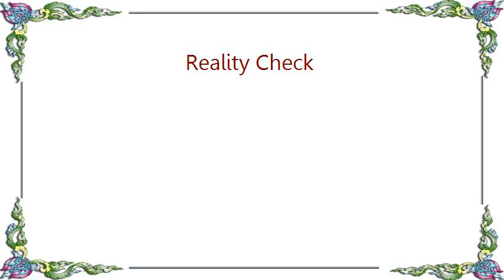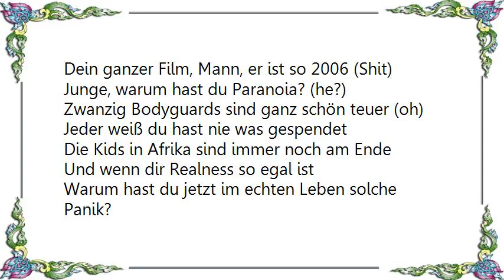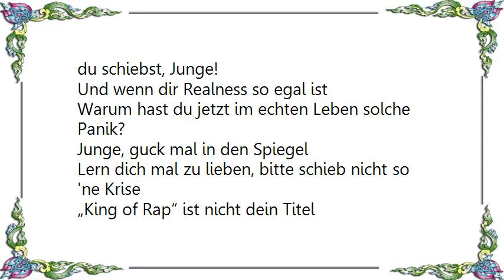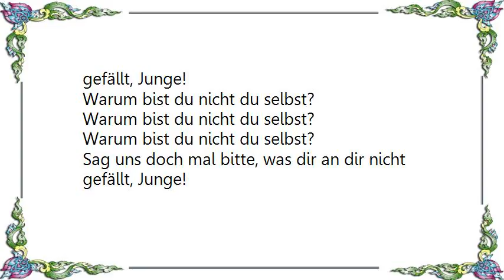Frank White - Reality Check Lyrics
[Lyrics Frank White - Reality Check]
Warum bist du nicht du selbst?
Sag uns doch mal bitte, was dir an dir nicht gefällt, Junge!

Dieser Bengel ist am dissen
Wenn ihr wüsstet, wie er rumschleimt hinter den Kulissen
Du bist nur ein YouTuber, der aufmuckt
Das ist für die Tuner an den Autos
Das hier wird kein Kreuzworträtselrap
Dein ganzer Film, Mann, er ist so 2006 (Shit)
Junge, warum hast du Paranoia? (he?)
Zwanzig Bodyguards sind ganz schön teuer (oh)
Jeder weiß du hast nie was gespendet
Die Kids in Afrika sind immer noch am Ende
Und wenn dir Realness so egal ist
Warum hast du jetzt im echten Leben solche Panik?
Mach mal noch ein Zuhältertape
Wir wissen, was von dir ein echter Zuhälter hält, Junge
Hass mich, weil ich wirklich existiere
Nicht im Kinderzimmer irgendwas kreiere

Wer hat sich an wem hochgezogen, he?
Wer hat sich an wem hochgezogen?
Du bist nur am photoshoppen Körperbau utopisch
Auf der Bühne wirkt der Hampelmann nur grobmotorisch
Deine Lines sind nur fiktiv
Pseudointellektuell, doch eigentlich primitiv
Ab jetzt heißt es „Rest in Peace“!
Du bezahlst den Preis für all die Scheiße, die du schiebst, Junge!
Junge, guck mal in den Spiegel
Lern dich mal zu lieben, bitte schieb nicht so 'ne Krise
„King of Rap“ ist nicht dein Titel
Um die Ecke rappen, doch im Leben keine Linie
Du hast deine Kinderfans verarscht
Der Marketingberater, er hat dieses Mal versagt, Junge